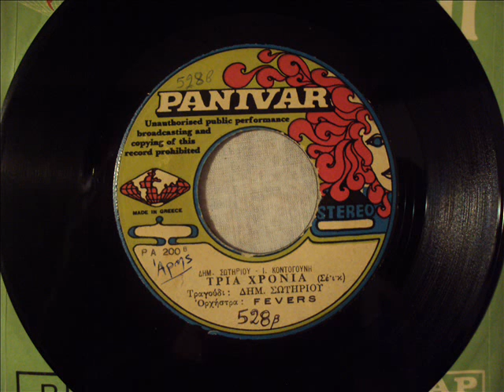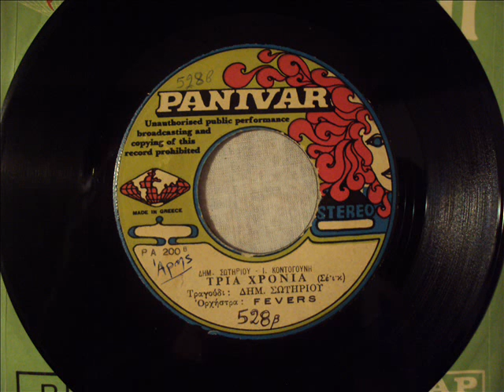FEVERS - ΤΡΙΑ ΧΡΟΝΙΑ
Περιγραφή 1970 VOCAL ΔΗΜΗΤΡΗΣ ΣΩΤΗΡΙΟΥ